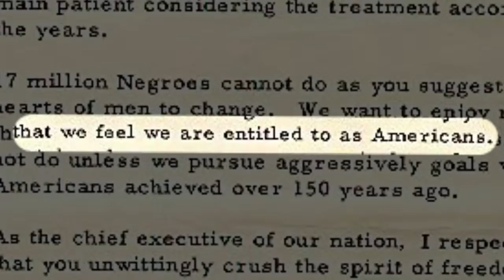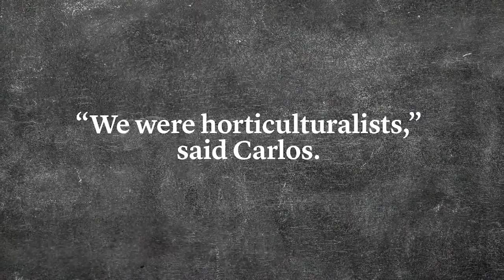Olympian John Carlos and NMAAHC Sports Curator Damion Thomas on the Legacy of a Moment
John Carlos, Olympic Bronze Medalist and Damion Thomas, Curator of Sports, Smithsonian National Museum of African American History and Culture join The Atlantic's Jemele Hill for a conversation looking at the legacy of a moment.